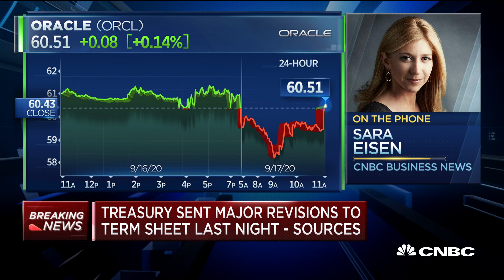Bytedance has agreed to Treasury revisions on TikTok deal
CNBC's Sara Eisen reports that according to sources Bytedance and Oracle have agreed to the revisions last night with the U.S. Treasury on the TikTok deal. She calls into 'Squawk on the Street to report the news.

Trump said Wednesday he objected to the idea that Beijing-based ByteDance would retain a majority stake in TikTok.

 “From the standpoint of ByteDance we don’t like that,” Trump said Wednesday of the Chinese company retaining a majority stake in the business. “I mean, just conceptually I can tell you I don’t like that.”

A deal that keeps ByteDance as a majority stakeholder in TikTok’s U.S. operations will contradict Trump’s earlier pronouncements that the only remedy to a U.S. ban is a sale to a U.S.-based company. TikTok selected Oracle’s offer to be a “trusted technology partner” and a minority stake holder earlier this week over Microsoft’s offer, which had been in talks to acquire all of TikTok’s U.S. assets, as well as in Canada, Australia and New Zealand.

“I set a date of around Sept. 15 at which point it’s going to be out of business in the United States,” Trump said in an Aug. 3 news conference. “So it’ll close down on Sept. 15 unless Microsoft or somebody else is able to buy it and work out a deal, an appropriate deal, so that the Treasury of the United States gets a lot of money.”

Chinese officials would also have a say in any potential deal involving TikTok, which could further complicate any resolution.

While ByteDance plans to keep the company together as a publicly traded company, there will be a new U.S. board of directors for American operations. Walmart CEO Doug McMillon is expected to have a seat on the newly formed board of directors for TikTok’s U.S. operations. Walmart declined to comment.